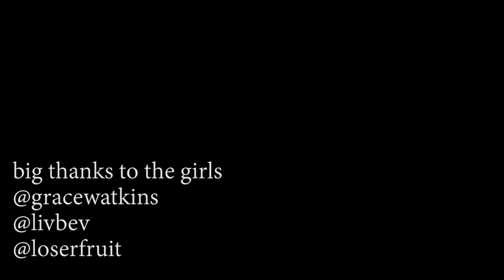CHRISTMAS FEAST MUKBANG FT LOSERFRUIT, GRACE WATKINS AND LIV BEVAN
Back with another slightly below average video.

x